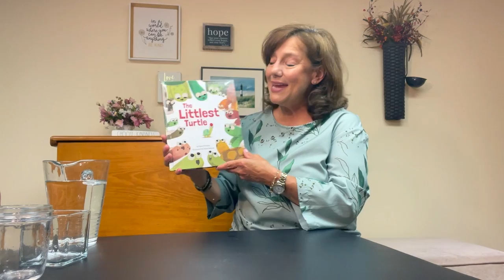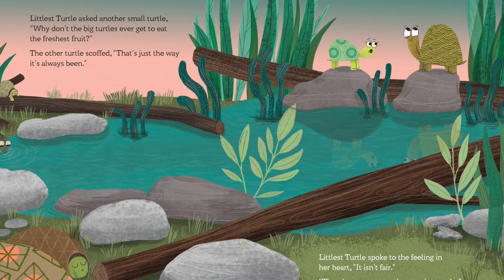The Littlest Turtle read by Lysa Mullady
The Littlest Turtle by Lysa Mullady is a picture book about the importance of using your voice to speak up for what is fair and right.

For years, the little turtles climbed on top of the big turtles to eat the freshest fruit from the top of the bushes. The big turtles ate the fallen berries—sour and rotten. Littlest Turtle follows along with this tradition until she hears the feelings of the big turtles. Littlest Turtle sees how unfair this all is and thinks about the important question: would it be so hard to share?

Follow along as Littlest Turtle joins together with the big turtles, speaks up for change, and comes up with a new tradition that works for all turtles, no matter the size!